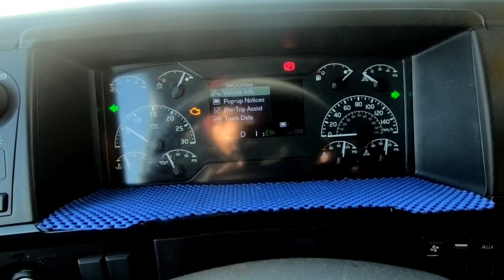V02 | VOLVO VNL 760 REMOTE DIAGNOSTIC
MAXIMIZE UPTIME AND EXPEDITE REPAIRS

Standard in every new Volvo truck, Remote Diagnostics helps you avoid unexpected downtime by offering a range of unique benefits. Remote Diagnostics can help avoid unexpected downtime by monitoring your Volvo engine, I-Shift, and aftertreatment 24/7.